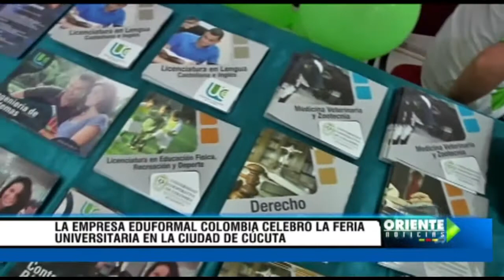La empresa eduformal colombia celebró la feria universitaria en Cúcuta